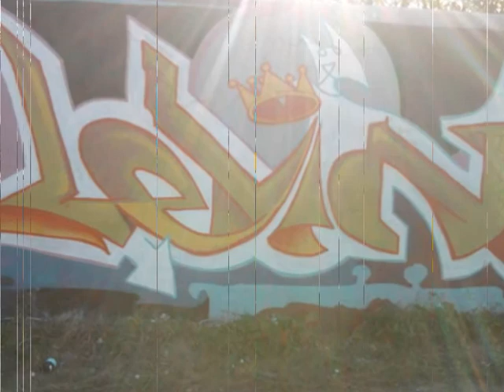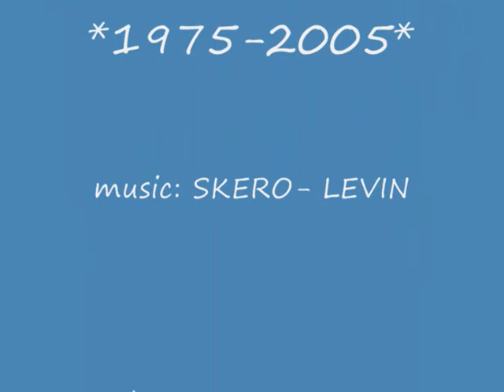Levin Jam 2011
hej, hier ein paar fotosa von der levin jam 2011! ich hoffe es gefällt euch! :)
pce: FLASH ONE!! xD